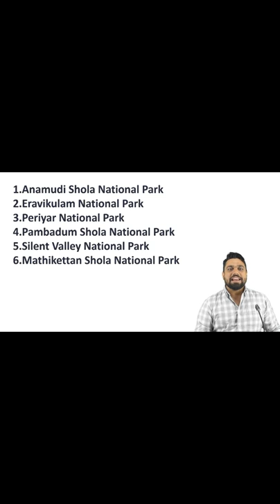Tricks to learn National parks of Kerala